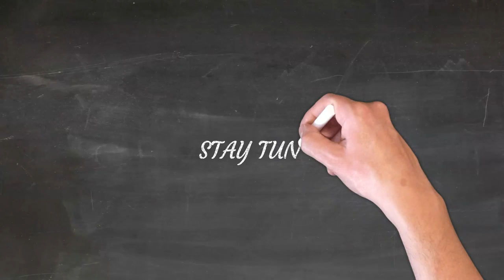TIP 16 LEADERSHIP